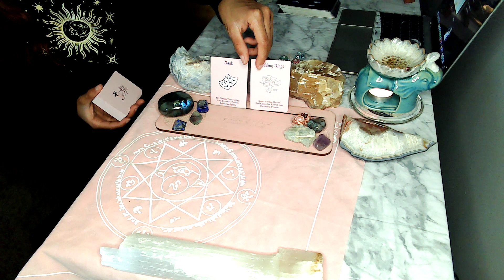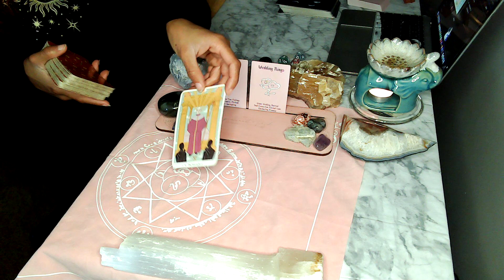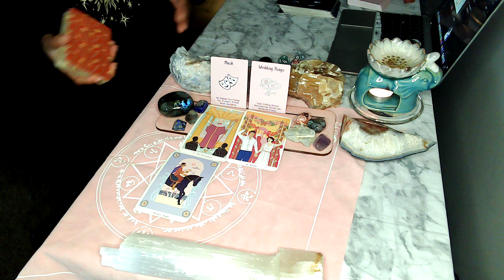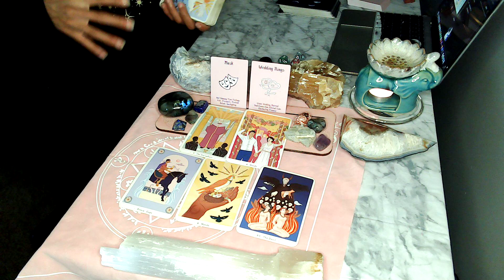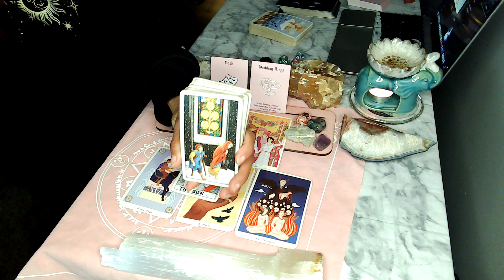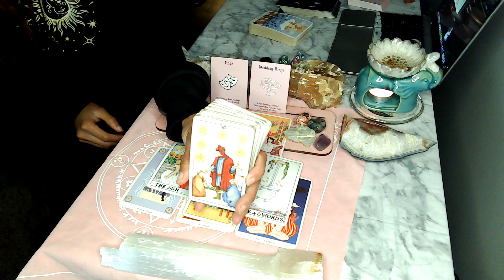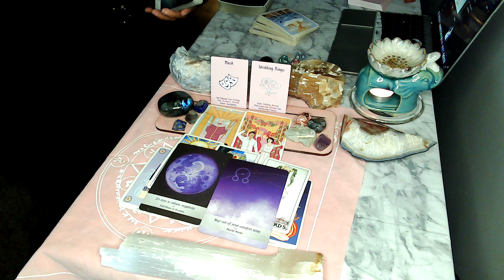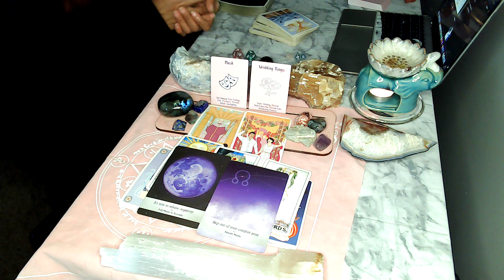💌 Cancer ♋️ | THEY CANT Control Their Feelings About YOU | Tarot Reading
Free Tarot Simple Reading App for Apple Devices
Tarot Simple provides free, quick self servicing tarot readings and To Learn More about Tarot:

Facebook: Phoenix Ash Tarot LLC